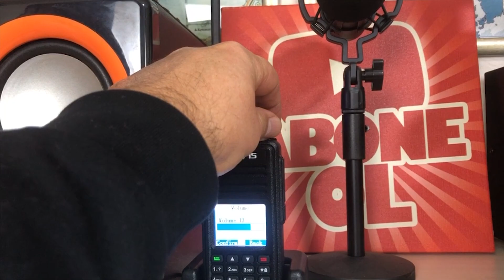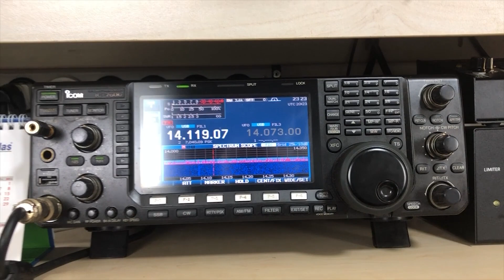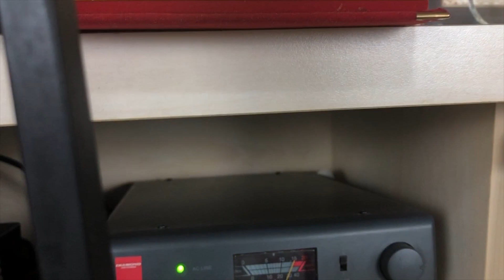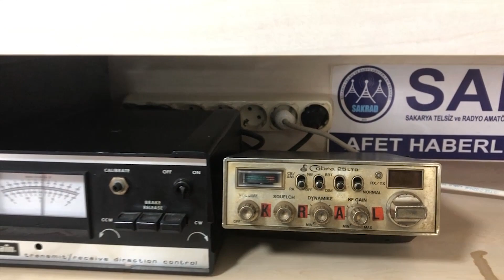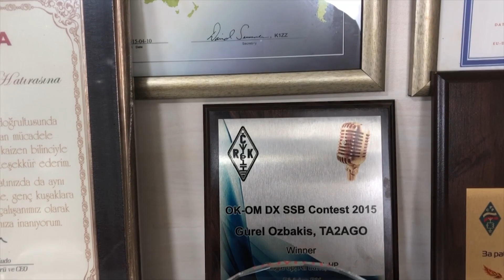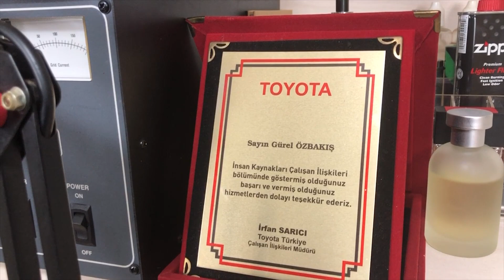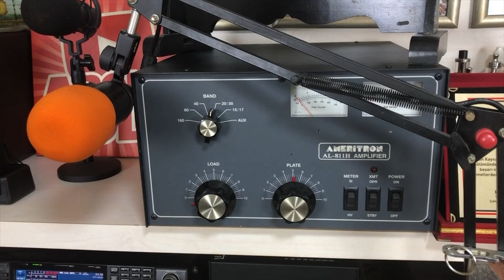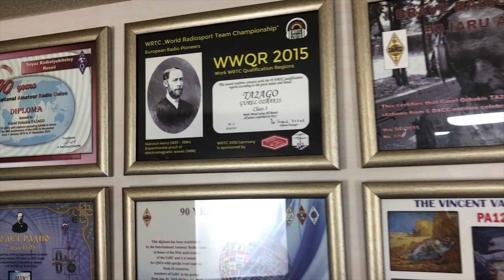TELSİZ ODAM ve EKİPMANLARIM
Çok fazla merak ettiğiniz telsiz odam ve ekipmanlarımla ilgili video bugüne nasip oldu, Allah hepinize bunlardan daha iyi ekipmanlar nasip etsin, İyi seyirler dilerim. Ta2dx 73

Soru bankasına ulaşmak isteyenler için Kıyı Emniyetinin sitesinde yayınladığı soru bankası.

SİZE ÖNEREBİLECEĞİM VİDEOLARIM

► Uluslararası Telsiz Görüşmesi Nasıl Yapılır | Amateur Radio HF QSO